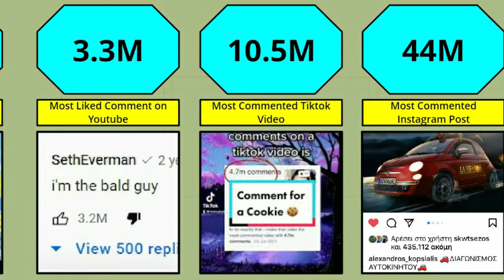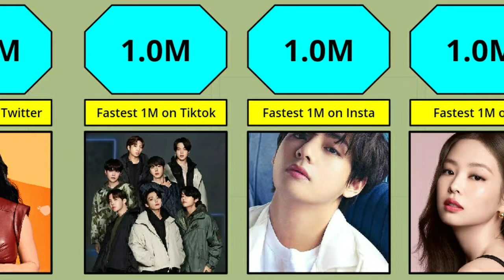Comparison : Social Media World Record Part 2 | david popovici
📹 Mentioned Video 📹

bts reaction,
bts dynamite,
bts butter,
bts new song,
bts run,
bts ff,
bts dance practice,
bts army,
bts anpanman,
bts at white house 2022,
bts asmr,
bts album,
bts and txt,
a bts member died,
a bts army and her almost date with kim namjoon,
a bts fan that jungkook fell in love with,
a bts army and her almost date with bts,
a bts army,
a bts army girl,
bts blood sweat and tears,
bts bad decisions,
bts blackpink,
bts baepsae,
bts born singer,
bts butterfly,
bts best of me,
bts bulletproof,
v bts song,
v bts vlog,
v bts funny moments,
v bts airport,
v bts shorts,
v bts dance,
v bts tiktok,
v bts singularity,
v bts live,
v bts fancam,
bts concert,
bts carpool karaoke,
bts concert 2022,
bts cute life,
bts crying moments,
bts crying,
bts comeback,
bts cooking,
bts chicken noodle soup,
bts dance,
bts dna,
bts dope,
bts dionysus,
bts danger,
bts disband,
bts ddaeng,
bts dimple,
bts dynamite lyrics,
bts dance performance,
dbt,
dbt therapy,
d bts songs,
dbt skills,
dbtm,
dbt tutorial,
dbtl 3xtg,
dbt ru,
dbt therapy session,
dbt data,
bts edits,
bts euphoria,
bts eating,
bts episode,
bts english song,
bts epiphany,
bts eating moments,
bts elevator prank eng sub full,
bts ellen show,
bts english,
e bts songs,
e bts 2022,
euphoria bts,
edu factz bts,
el mariachi bts,
ego bts,
exo reaction to bts,
ellen show bts,
english song bts,
edits bts,
bts fire,
bts festa,
bts ff 🔞,
bts funny video,
bts funny,
ff bts,
f btsc,
ff bts mafia,
ff bts jungkook,
ff bts v,
ff bts bangla,
ff bts all member,
ff bts indo,
ff bts jimin,
ff bts event,
bts grammy 2022,
bts gogo,
bts grammy,
bts gaan,
bts game,
bts graduation song,
bts grammy performance,
bts game caterers,
bts grammy performers 2022,
bts girlfriend,
g bts song,
go go bts,
grammy awards 2022 bts,
grammy 2022 bts,
go down deh bts,
guess the bts song,
graduation song bts,
game bts,
grammy 2022 bts reaction,
grey and blue bts,
bts home,
bts hiatus,
bts house of cards,
bts halsey,
bts heartbeat,
bts hindi dubbing,
bts house,
h bts song,
h bts army girl,
hi bts,
hi bts army,
hi bts song,
home bts,
house of cards bts,
heartbeat bts,
hindi song bts,
rm bts song,david popovici